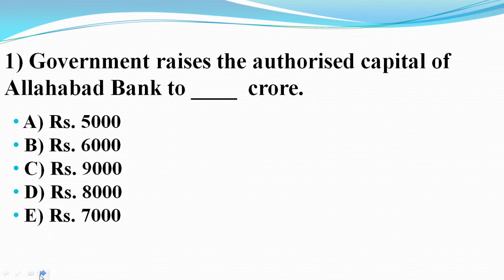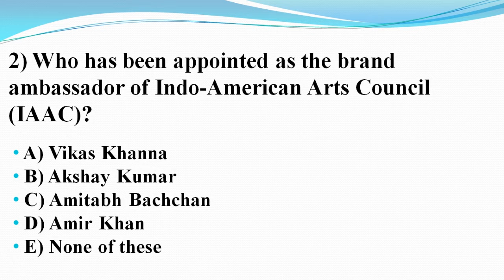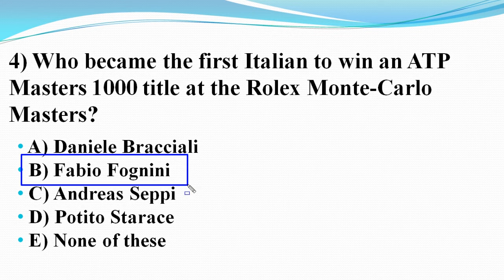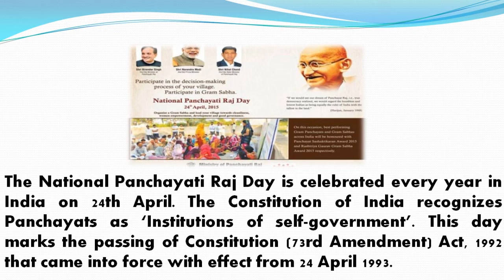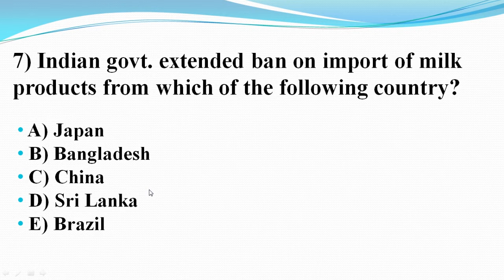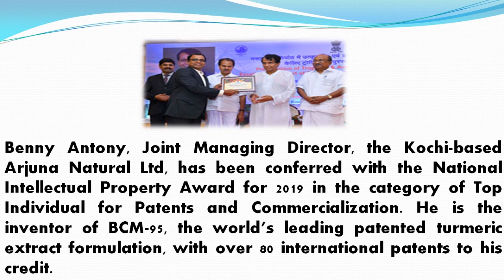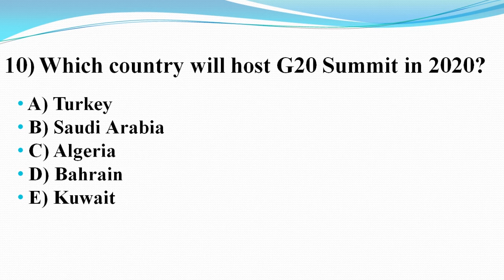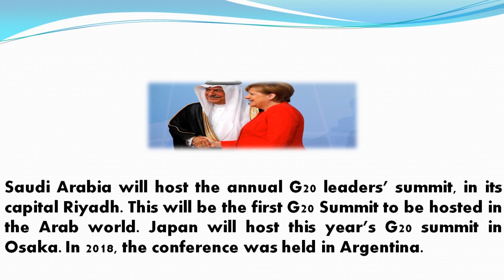Daily Current Affairs 2019 25th April 2019 | Important exam Current Affairs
Avision Institute provide Daily Current Affairs 2019 , GK Quiz Current affairs for all exams like SBI PO, SSC, RRB, NTPC, IBPS, RBI and other government Exams, SSC exams Syllabus, SSC Current Affairs, SSC Daily GK quiz, SSC CGL GK quiz, SSC CGL. Daily Current Affairs, SSC CGL Exam Pattern, SBI PO exam Syllabus, SBI PO exam pattern, Government Exams Notification, Daily Current Affairs 25th April 2019, Best current affairs for March & April 2019, All top trend new current affairs available. Important Current Affairs for All competitive Exams like Banking, SSC, RRB, RBI, LIC, NDA. Banking quiz and government exam quiz for all exams, Online test for all type of exams like IBPS, SBI PO, RRB, SSC, RBI, NTPC. Banking Courses available on all pattern like SBI PO, SBI CLERK, IBPS PO, IBPS CLERK. Avision Provide LIC Course detail, WBCS Detail, RRB details and SSC Course Details.